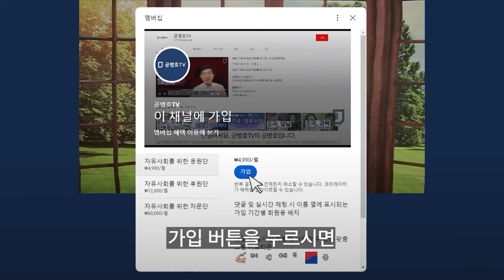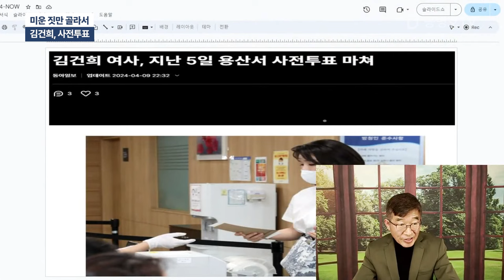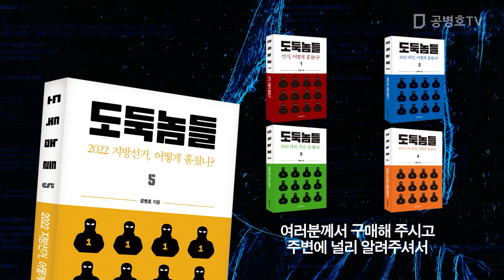미운 짓만 골라서 / 김건희, 사전투표 / 법에 규정된 당일투표일에 투표를 해야지 / 대통령이나 그 부인이나 처신하는 것을 보면 참 딱한 생각 / 그러면 당일투표일? [공병호TV]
Bitcoin : 3MTW849AkP2ftLeSK2teZHMmzLu7Z83s9U